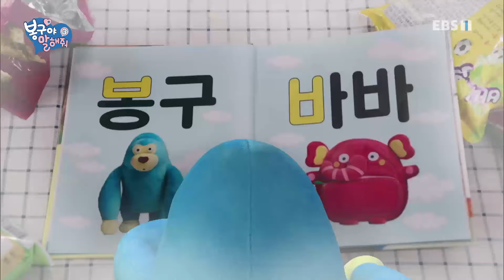봉구야 말해줘 3 - 달콤한 것만 좋아 하다가_#002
공식 홈페이지 달콤한 것만 좋아 하다가,

봉구가 숨겨둔 젤리를 찾아 다 먹어버릴꺼야!!,

비밀 친구 봉구 바바가 안전 대장이 되어 돌아왔다!

알뜰시장에서 도진이와 우연히 만나게 된 봉구와 바바.

놀기대장 김도진,멋쟁이 고릴라 봉구,귀여운 코끼리 바바,

파란나라 반 선생님,안치현,서율,주하,예하,